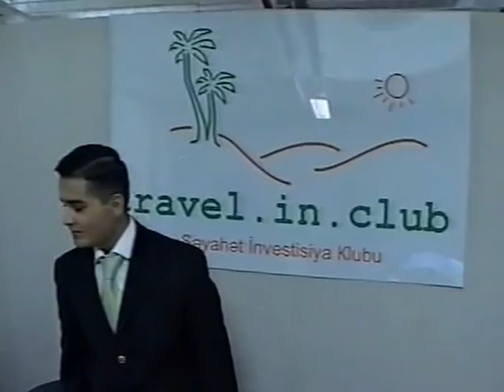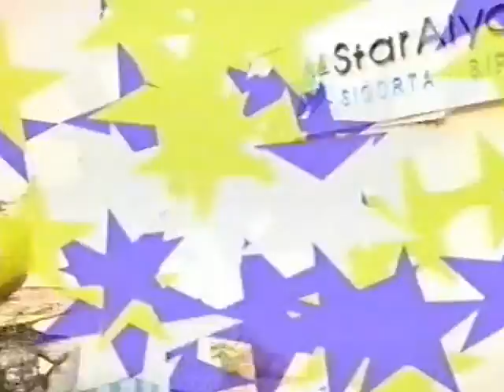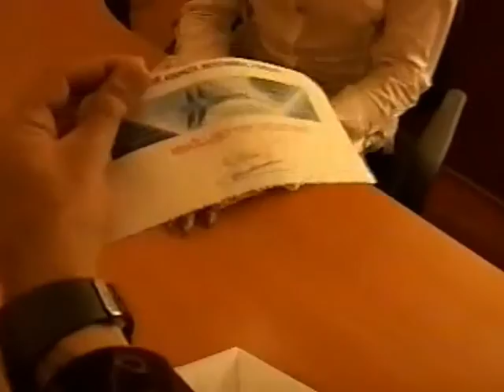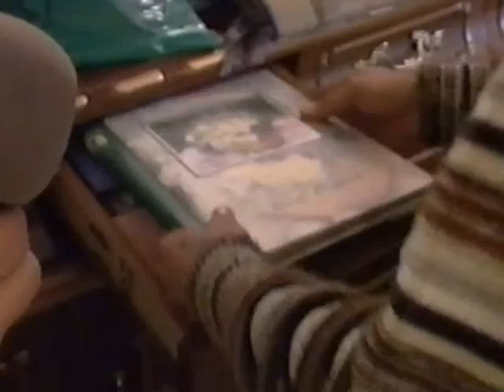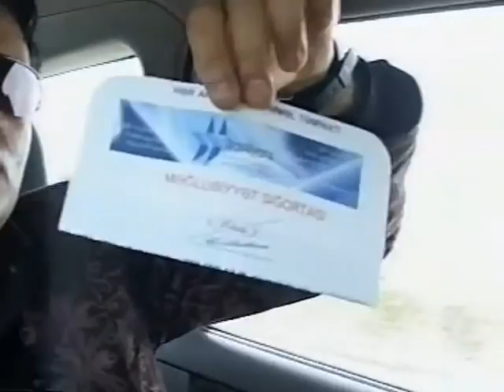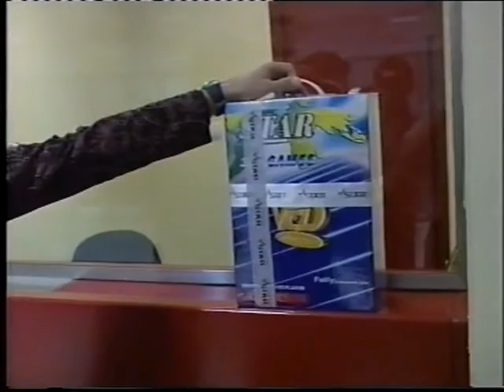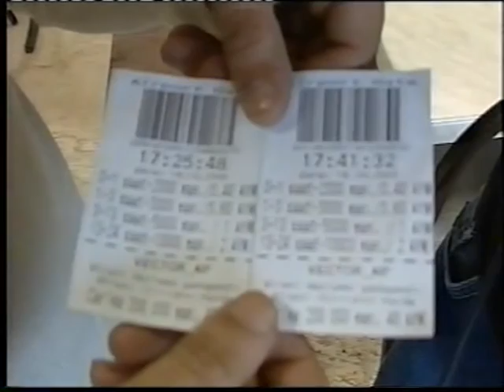Evsen Group "Elite" Shopping & Entertainment complex as a sponsorship of "Fortuna" tv program